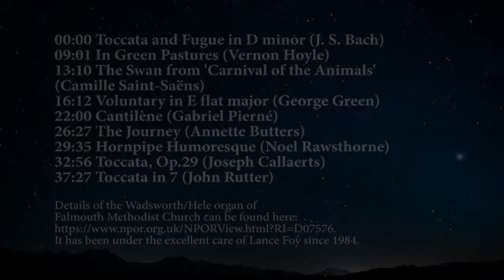Organ Recital with Matthew Collins, at Falmouth Methodist, October 2021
Matthew Collins  is the Director of Music at Howden Minster. This recital was given on Thursday, 28th October 2021 at Falmouth Methodist Church.
Matthew grew up in Falmouth, and was delighted to return to Falmouth Methodist Church, where a ‘Collins’ has been the organist since the
1960s following the appointment of his grandfather Vintras (Ven), before
Matthew’s father, David, took over in 1990. While studying at Truro School,
Matthew studied the piano with Paul Comeau, participating in masterclasses
with international concert pianists Leslie Howard, Pascal Rogé and Piers Lane. He studied the organ with Marc Gregory and then Christopher Gray (Truro Cathedral). Matthew graduated from the University of York with a Masters degree in Vocal Studies, specialising in accompaniment in 2006 and was appointed Director of Music at Howden Minster, East Yorkshire in 2009.
Programme:
Toccata and Fugue in D minor, BWV 565 Johann Sebastian Bach (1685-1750)
In Green Pastures, Vernon Hoyle (1948-)
The Swan from The Carnival of the Animals, Camille Saint-Saëns (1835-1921)
Voluntary in E flat major, George Green (fl. 1775)
Cantilène from Trois pièces, Op. 29, Gabriel Pierné (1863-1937)
The Journey, Annette Butters
Hornpipe Humoresque, Noel Rawsthorne (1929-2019)
Toccata, Op. 29, Joseph Callaerts (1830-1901)